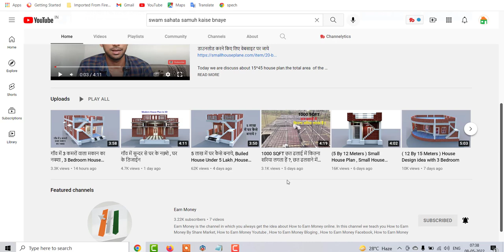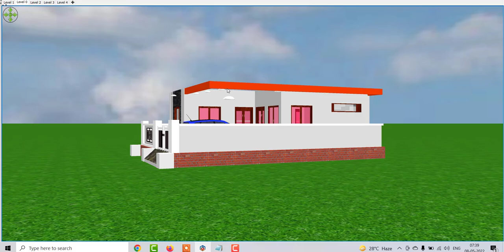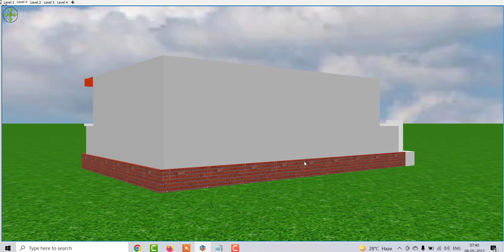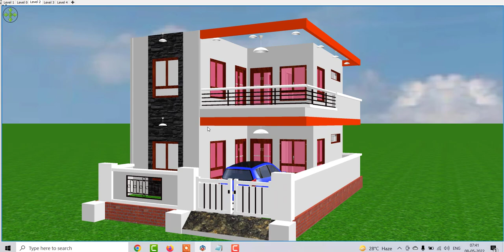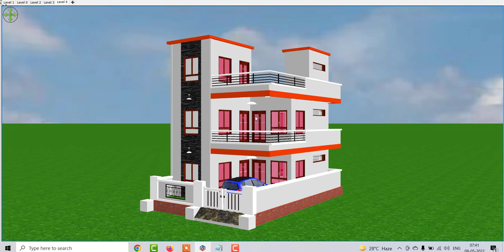20 by 35 House Plan With Car Parking in 3d , House Design With car Parking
20 by 35 House Plan With Car Parking in 3d , House Design With car Parking

गाँव में 3 कमरों वाला मकान का नक्शा , 3 Bedroom House Design with Porch